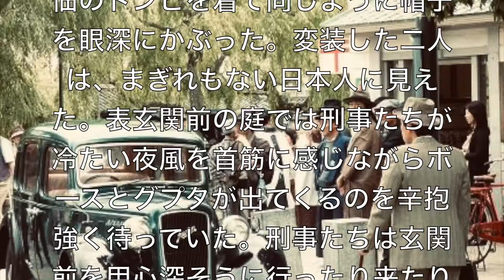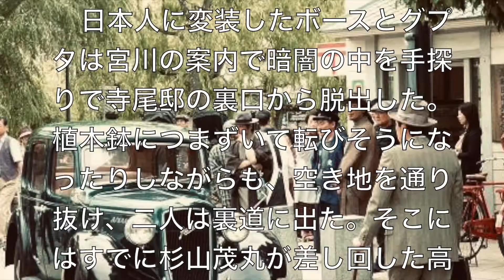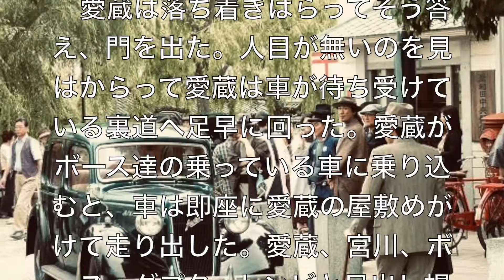寺尾邸から逃亡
「日本のボースとカレー：大東亜戦争にみる日本とインドとの接点」

河邊玲久枝